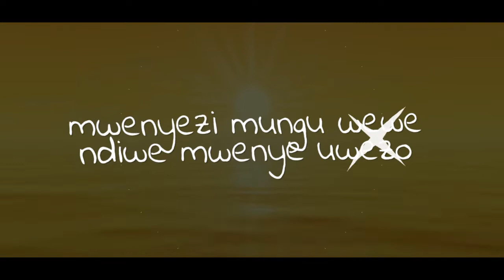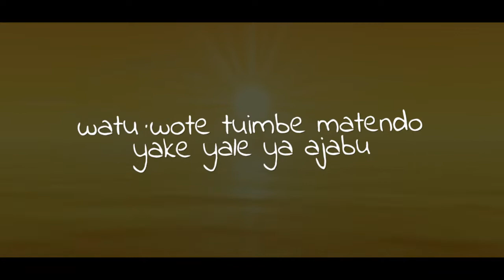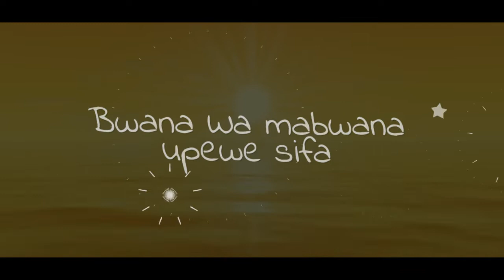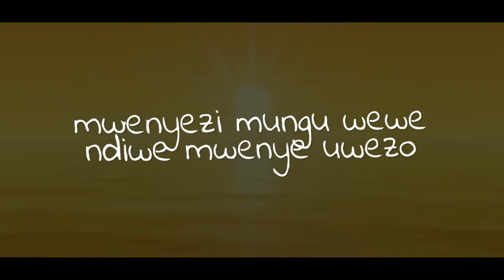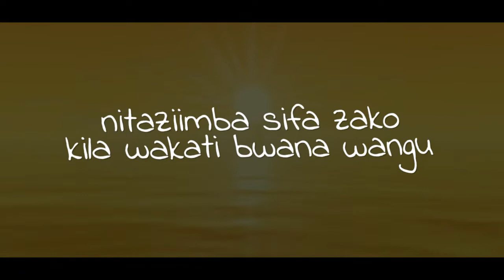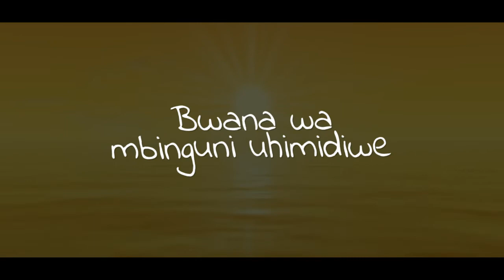Bwana Wamabwana Lyrics By The Harmonious Ministries Uganda